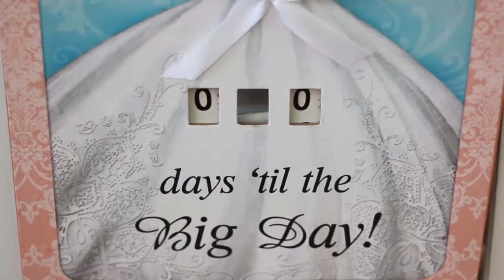Wedding Highlight | Lisa & Corey